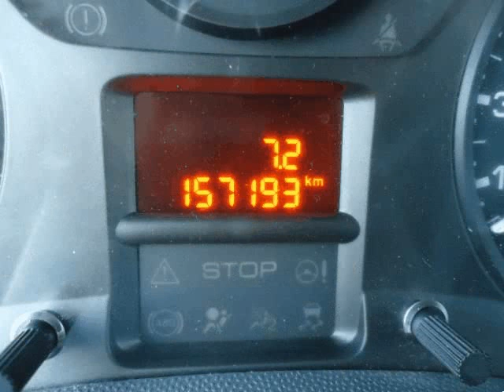Peugeot Expert para Venda em Sportcar . (Ref: 568922)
Peugeot Expert para Venda em Sportcar . (Ref: 568922) do ano 2014 com 157193 Kms.Peugeot Expert Ano 2014/06 motor 1600 EHDI equipada com: Vidros Eléctricos, Fecho Central, Direcção assistida, Retrovisores Eléctricos, Retrovisores rebativeis electricamente, Sensores de estacionamento de origem, Sistema de Bluetooth, Cruise control .